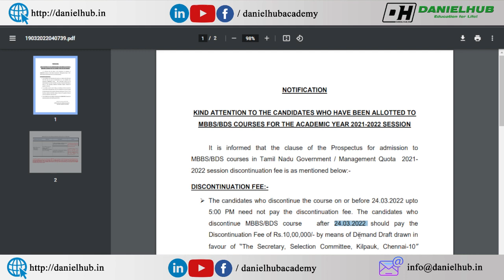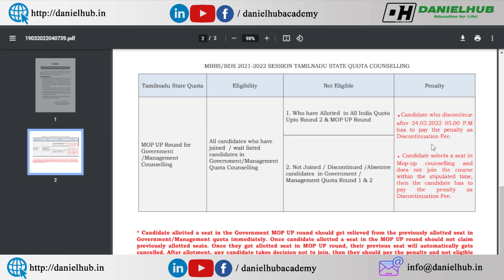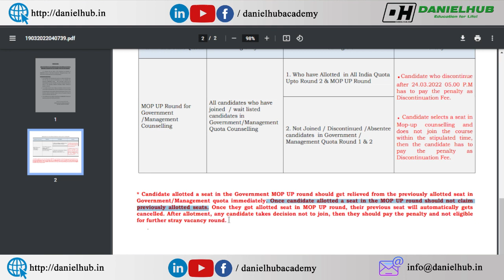Who are eligible for TN Mopup Round - Is Upgradation Possible in TN Mopup Round - Daniel Hub Academy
கற்பித்து கல் !
மகிழ்வித்து மகிழ் !!